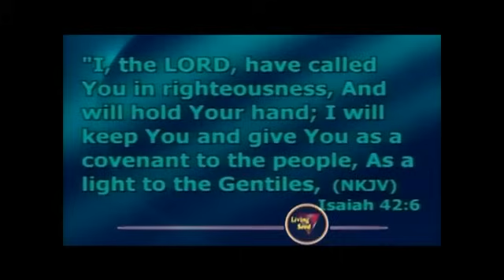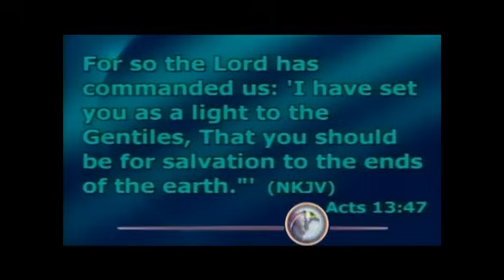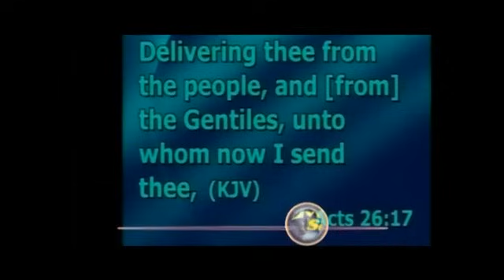THE PURPOSE OF YOUR REDEMPTION BY GBILE AKANNI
Summit of Nations 2019
Theme: A Light for your Nation…
Making the Most of God’s Presence
Gbile Akanni
May the Lord bless you as you view. Amen.